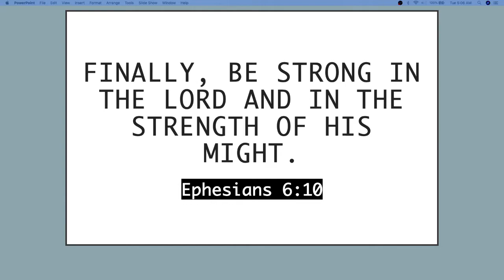3 Quick Minutes with Pastor Billy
God is Here: Psalm 139:7-10